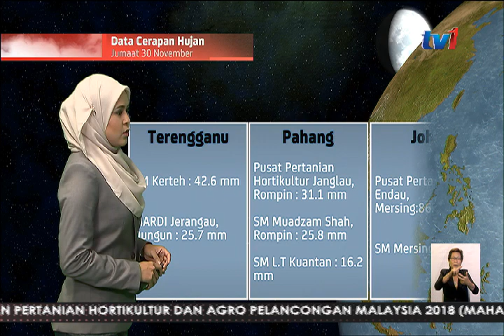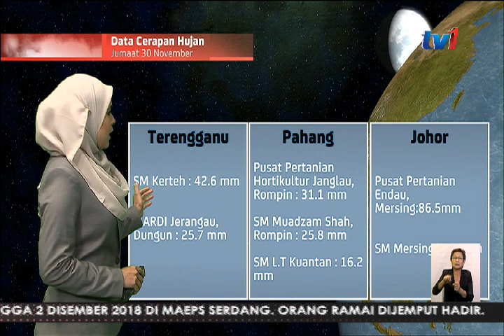N8 – LANGSUNG: MET MALAYSIA – LAPORAN CUACA 9PM [30 NOV 2018]